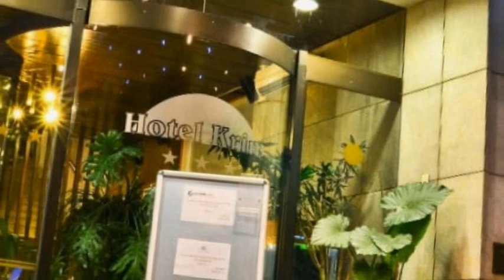Krim Hotel - Bled, Szlovénia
A Krim Hotel a Bledi-tótól 3 perc sétatávolságra található - Bled a Júliai-Alpok lábánál található kisváros - melyet Szlovénia ékszerdobozának is szokás nevezni gyönyörű természeti környezete miatt. A szálloda a Bledi-tó partjától nem messze található ideális helyszíne egy kellemes hosszú hétvégének. A Bledi-tó nyáron fürödhető hőmérsékletű, így strandolhatunk is. Kipróbálhatjuk a pletnázást (szlovén gondola), vagy csónakázhatunk is. A tó környékén számos látnivaló található